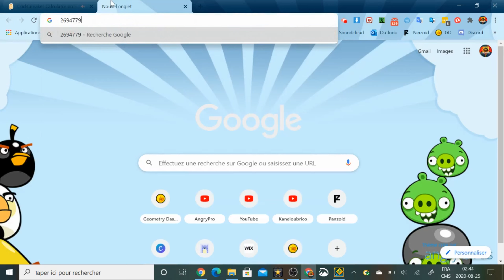All vaults codes! (Vault of secrets, vault and the darkness!) With AlexanderRoder1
Cod3breaker solver